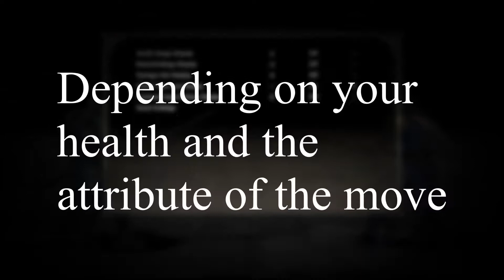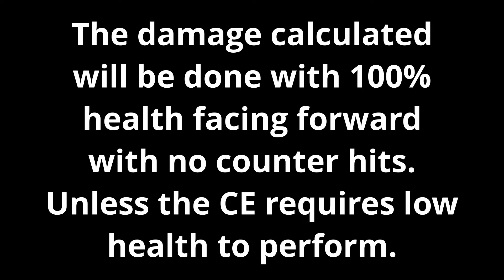SC6 - Top 5 Strongest Critical Edges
Top 5 Strongest CE moves in the game. Some characters tied for 5th place. Let me know if I made any mistakes.

Tira render done by Princess of Thorn